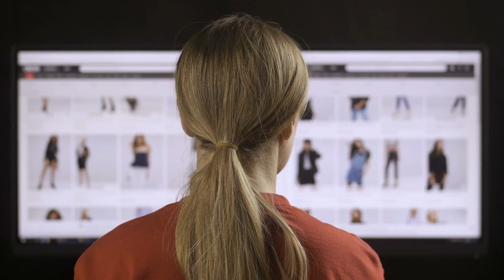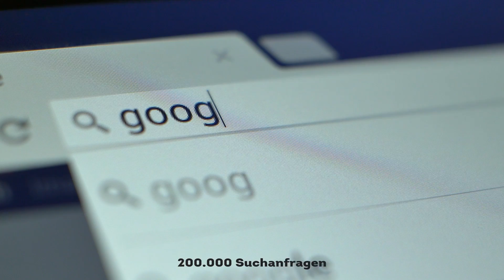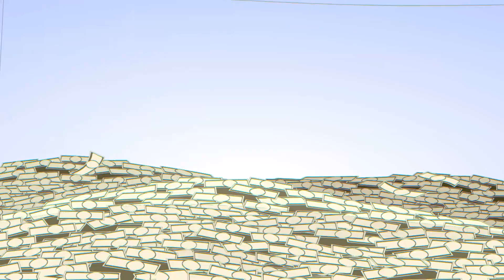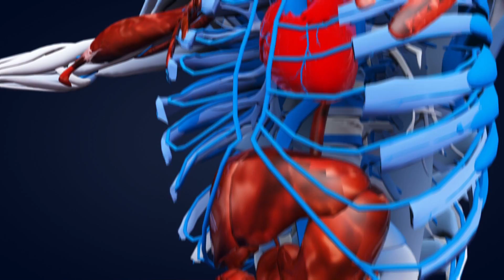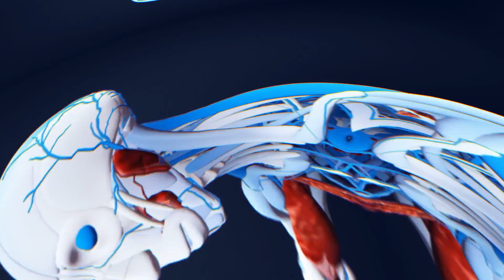Was alle 5 Sekunden auf der Erde passiert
Vielleicht denkst du, dass in 5 Sekunden nicht viel passieren kann. In dieser Zeit kannst du blinzeln, nach etwas greifen oder aus dem Bett steigen. Aber auf der Welt, im ganzen Universum und in deinem eigenen Körper finden in dieser kurzen Zeit Tausende und sogar Millionen Vorgänge statt.

Während wir nur zuhause vor dem Computer sitzen, Tee trinken und Kekse essen, passieren auf der anderen Seite der Erde wirklich unglaubliche Dinge. Oder auch schon in der nächsten Stadt. In dieser kurzen Zeit gibt es auf der ganzen Welt wahnsinnig viele Ereignisse. Alle 5 Sekunden beschließen fast 10 Leute einen neuen Schritt in ihrer Beziehung und heiraten, schlagen 500 Blitze auf der Erde ein und Facebook bekommt 33,33 neue User. Mach dich bereit, denn einige dieser Fakten werden dich ordentlich umhauen und schwummerig machen.

ZEITMARKEN:

Natur 0:55

Social Media 2:11

Verbrauch 3:08

Alltagsleben 4:46

Internetnutzung 5:51

Vermögen 6:27

Der menschliche Körper 7:16

Das Universum 9:22

ZUSAMMENFASSUNG:

- Da Bienen relativ große Insekten sind, könnte man meinen, dass sie ihre Flügel langsam schlagen. Allerdings schlägt eine Biene ihre Flügel alle 5 Sekunden 1.150mal.

- Alle 5 Sekunden schlägt eine Mücke ihre Flügel etwa 2.000mal.

- Alle 5 Sekunden gibt es etwa 26.417 Status-Updates auf Facebook.

- Alle 5 Sekunden bekommt LinkedIn 10 neue User.

- An Tagen wie Prime Day und Cyber Monday verkauft Amazon am meisten. An diesen Tagen werden alle 5 Sekunden 3.000 Dinge gekauft.

- Alle 5 Sekunden verschwenden die Menschen etwa 206.000 kg Lebensmittel.

- Kitkats sind zwar lecker, aber nicht der beliebteste Schokoriegel. Trotzdem werden alle 5 Sekunden 2.090 Kitkats gegessen.

- Deinen gesamten Besitz in Kisten zu packen und umzuziehen ist kein leichtes Unterfangen, aber trotzdem ziehen alle 5 Sekunden 12 Leute in ein neues Leben um.

- Weltweit werden alle 5 Sekunden 21 Babys geboren.

- Während viele Leute daran arbeiten, reicher zu werden, verdient der reichste (zurzeit lebende) Mensch der Welt, Jeff Bezos, alle 5 Sekunden 19.167$.

- Die gigantische Technikfirma Apple verdient alle 5 Sekunden etwa 5.872$. Das ist in vielen Ländern mehr als ein durchschnittliches Monatsgehalt!

- Alle 5 Sekunden finden eine halbe Million chemische Reaktionen in deinem Körper statt. Kannst du dir vorstellen, wie es wäre, wenn wir fühlen würden, wie unsere Zellen diese Reaktionen abarbeiten?

- Jetzt wird es pikant. Alle 5 Sekunden haben etwa 6.942 Menschen Sex.

- Alle 5 Sekunden nimmt ein Mensch 1-1,5 Atemzüge. Atmen unterscheidet sich stark von Person zu Person, aber im Durchschnitt atmen wir 12 bis 20mal pro Minute.

- Auch wenn sie aus deiner Perspektive ziemlich ruhig aussieht, schleudert die Sonne alle 5 Sekunden 5 Tonnen Materie ins All.

- Selbst während du gemütlich zuhause sitzt und draußen nicht viel zu passieren scheint, erweitert sich das Universum alle 5 Sekunden um etwa 340 km.